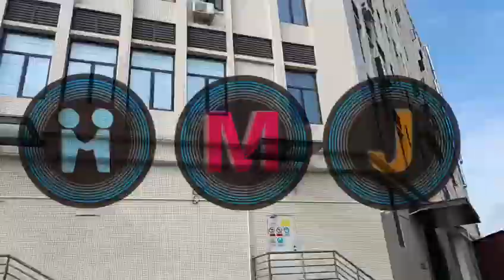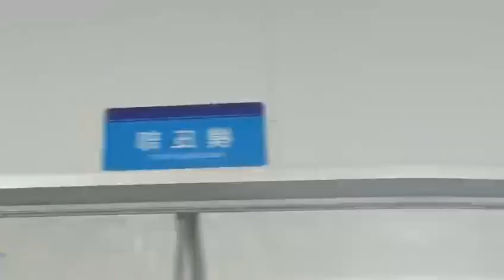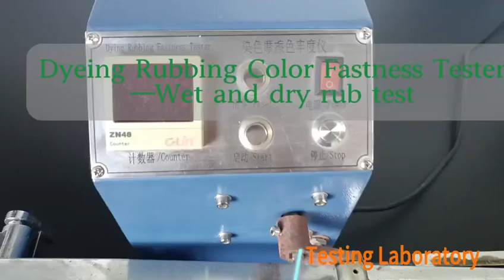HMJ Garments Heat Transfer Logo Patches Custom Factory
HMJ Silicone Garment Accessories Co., Ltd is a professional manufacturing and trading integrated Company of heat transfer stickers, labels and vinyl film rolls. Our products specifically include transfer labels, silk screen printing transfer logos with flat , 3D transfer team logos as well as producing silicon transfer raw materials(film rolls). In addition we also produce high frequency HT and laser cut transfer including TPU and silicon and PU material with reflective , iridescent, metallic, glitter and other special grain effect.

Ｗe focus on development, production, sales and service of transfer stickers integrated. With professional production equipment, professional technical person and good management system. Based on the market and customer's demand ,Our produced transfer labels which are exported to oversea countries, and are highly praised by peer company and customers.

We pay great attention to quality and service and credibility, and devote ourselves to innovate new products and provide customers with high-quality products and good service in the future.

We also have a domestic company Dongguan Xinlongmeilian Garment Accessories Co., Ltd that concentrates on the domestic market of all kinds of transfer printing materials for garments and textile industry. Domestic company also pays more attention on the production and R & D sectors.

Company credo: We provide not only heat transfer products, but also one-stop service!